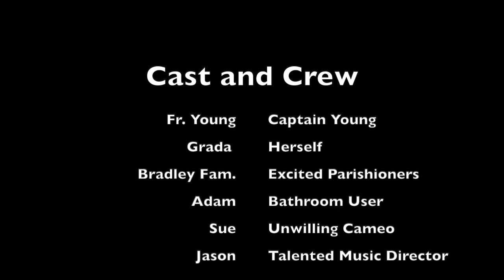Mass Safety Video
Here's what to expect when you return to Mass at St. Paul's!

Online giving: faith.direct/RI1021